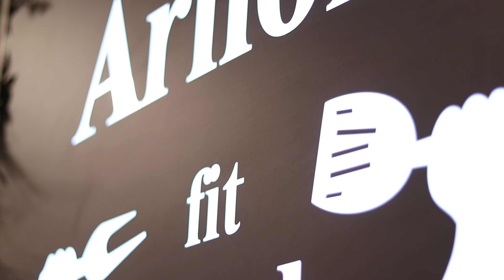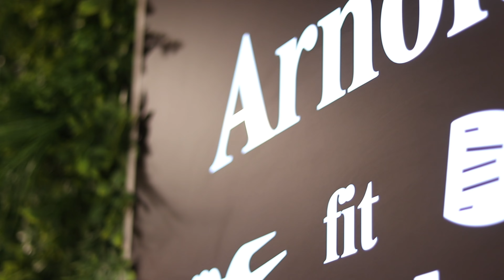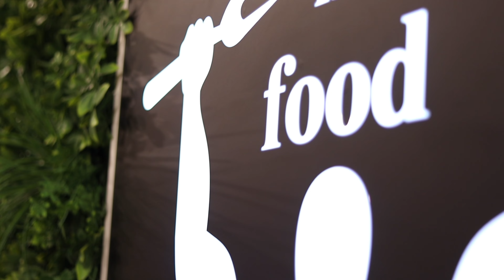Севастиян Костов: Джейк Пол срещу Майк Тайсън бележи смъртта на един велик спорт и на една легенда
Arnold fit Food, в лицето на собственика си и основна движеща сила - Борислав Иглев, за пореден път предложи уникално по рода си преживяване.

Въпреки ранния стартов час и необичайната тиха обстановка в иначе известния с диаметрално противоположната си слава Студентски град, най-запалените фенове на смесените бойни изкуства в региона се събраха на градивна закуска и сутрешно кафе, под съпровода на забележителната бойна карта на събитието UFC 299 от Маями.

Лидерът на Arnold fit Food подкрепи приятеля на популярната марка за здравословно хранене и пълноценен начин на живот - Беноа Сен-Дени, който за съжаление загуби ко-мейн ивента си с Дъстин Порие, след като за първи път в своята кариера беше приключен от опонент.

Въпреки това, французинът остави добри впечатления с представянето си, като всички присъстващи бяха единодушни, че той се е раздал оптимално и до момента на допуснатата грешка е водел убедително срещата.

"Показа завидни умения, демонстрира комбинация от знания и опит в редица направления - както в стойка, така и на земя. Може би единствено прибърза и мислеше, че по-рано ще приключи Порие и поради тази причина не разпредели оптимално силите си", сподели участникът в импровизираното ни коментарно студио Севастиян Костов.

"Получи се отлична бойна вечер. Мейн ивентът наистина заслужаваше вниманието на аудиторията, като и двамата участници в него показаха характер, арсенал от възможности и издръжливост", добави дългогодишният треньор и лидер на Bully Team MMA.

"В по-общ план, за съжаление срещи като тази, между Джейк Пол и Майк Тайсън, която беше потвърдена, бележат смъртта на един велик спорт... Наистина съжалявам, защото обичам ударните бойни дисциплини. Самият Тайсън и поведението му, решението да се нагърби с подобен двубой, ме изненадва. Едва ли има нужда от средства чак толкова, че да постъпи по такъв начин. Този път - на атрактивните сблъсъци, за сметка на истинския спорт, бележи края на нещо голямо, градено години наред", категоричен беше Костов.

Какво още каза той за дебюта на Майкъл "Венъм" Пейдж в UFC и каква е "българската връзка" с MVP?

С какво, най-вече, Порие спечели срещу Сен-Дени?

Кой беше основният коз на О'Мали в главната среща от картата?

Защо решението битките да се излъчват за пореден път на живо в AFF радва специалиста?

Всичко по темата след UFC 299 - от професионална гледна точка - вижте в нашия материал!

Благодарим на всички, които се присъединиха към нас в тази ранобудна инициатива!